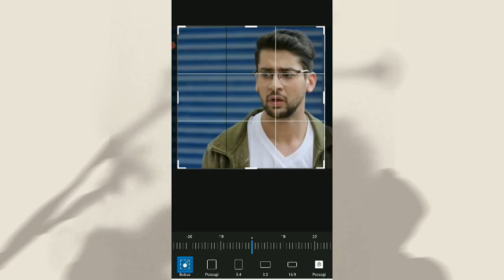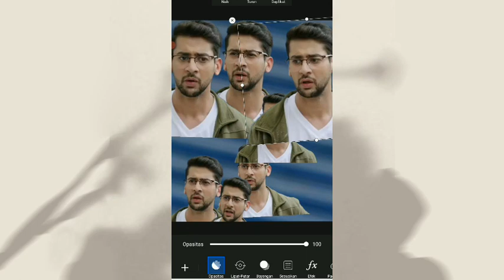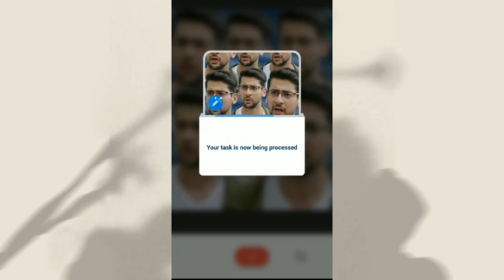Simple Fanart Editing Tutorial♡ | Paras Arora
Hello guys !

Here I make a simple video editing tutorial that I usually do on my fanpage, hopefully it's useful  🥰

App : -Picart , - Polarr , - Remini , -Lightroom

Followed by Iamparasarora ♡